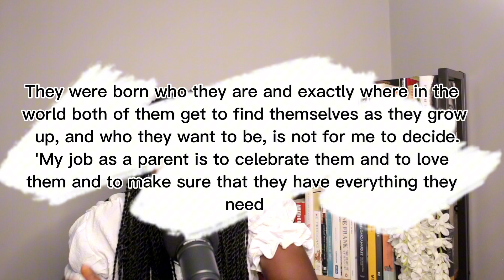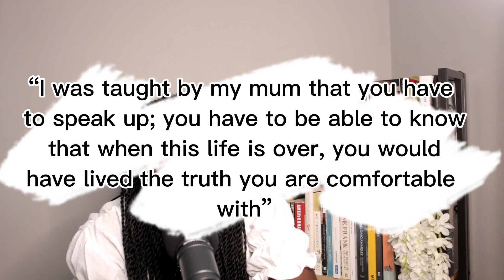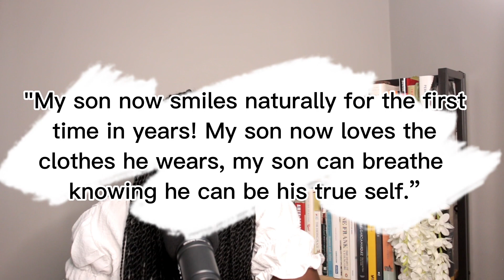Are More And More Celebrities Raising Their Children In The Opposite Sex?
To what extent can the public have an opinion about certain things happening around us?

What do you think about this issue? Is it a trend?